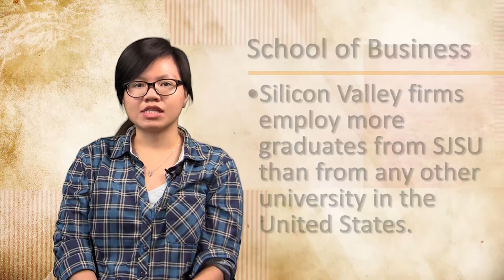Student Stories- Tram Liu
San Jose State University student Tram Liu shares her experience as an international student and the reasons why she chose SJSU. To learn more about how to apply to SJSU as an international student, please